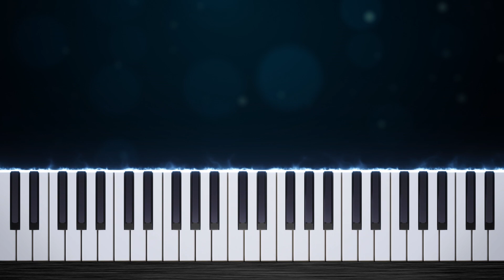Talking Tom Heroes Theme Song - EASY Piano Tutorial by PlutaX